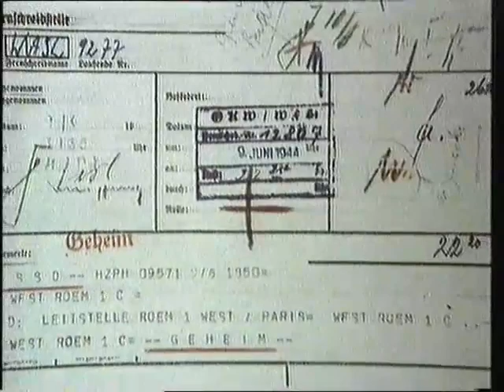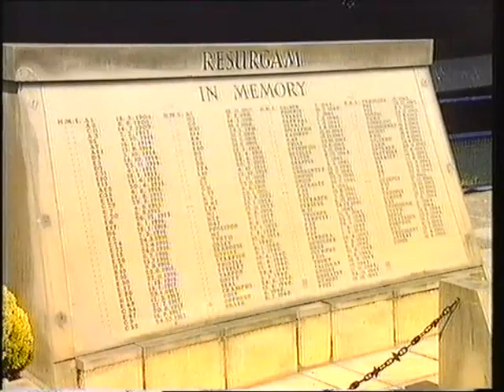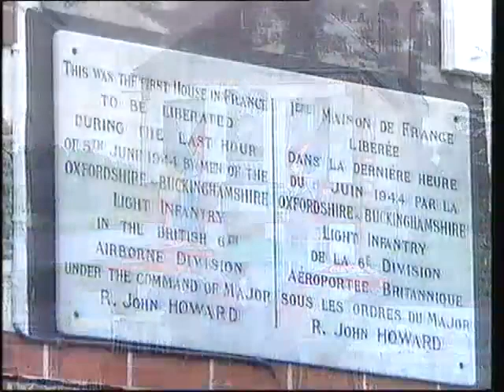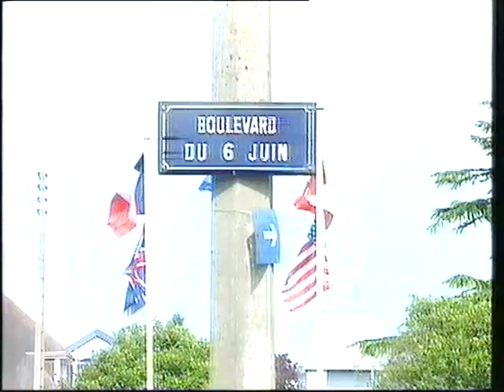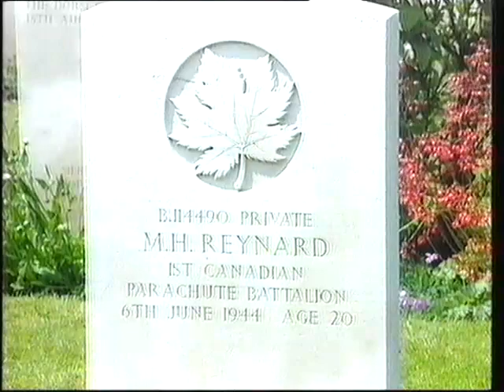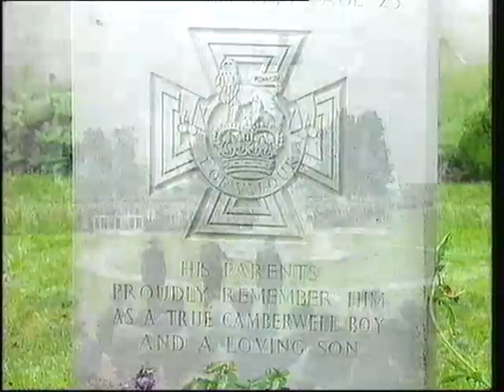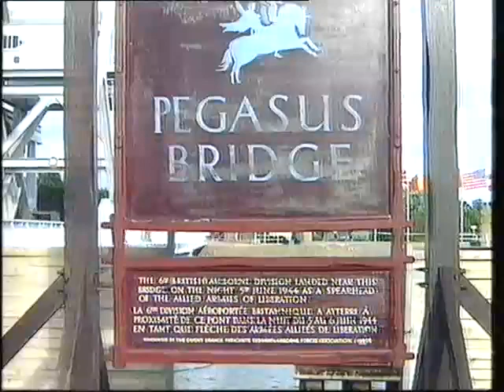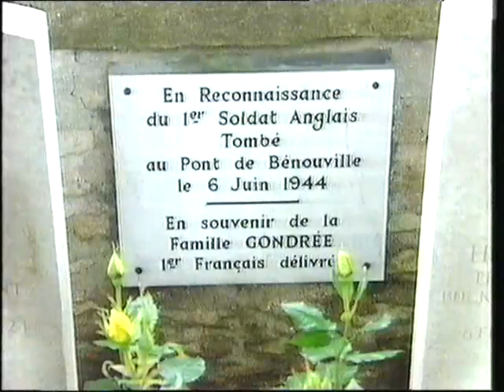D-Day 50: Day 3 (morning)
There were 10,000 casualties on D-Day itself and 37,000 Allied troops died in the ten week battle for Normandy. These services commemorate all those who landed on the French coast and remember those who lost their lives.
Live coverage of the services follows the Queen and President Mitterrand at the Commonwealth Cemetery in Bayeaux, and other members of the royal family in Hermanville and Ranville.
6/6/94